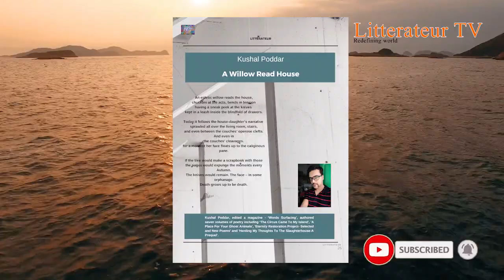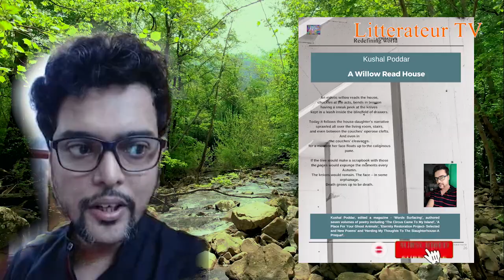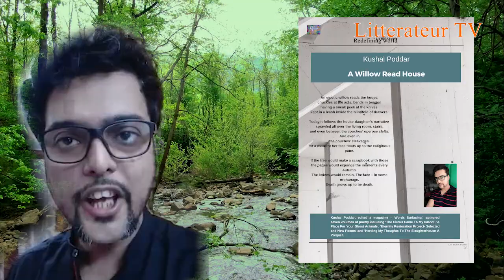Kushal Poddar - Poet with "A willow Read House"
Kushal Poddar- with his poetry " A willow Read House" has become one of the September Litterateur. You can visit litterateurrw.com for all issues of the magazine.

Litterateur Redefining World, a monthly online publication from R/M is the lone magazine to introduce the most talented and gifted creative gems from literature, arts, music, culture and entertainment.